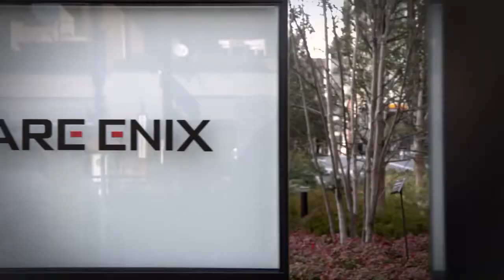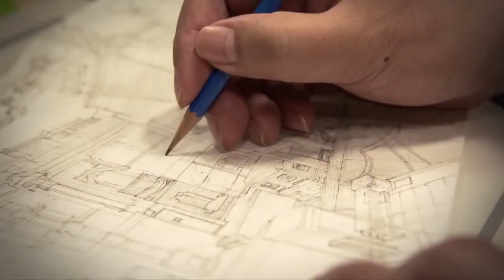Lightning Returns: Final Fantasy XIII Inside the Square Part 3 Trailer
In this final episode, the development team discuss The Doomsday Clock, open-world exploration, the design of Nova Chrysalia, and what it's like working with the game's Director, Motomu Toriyama.